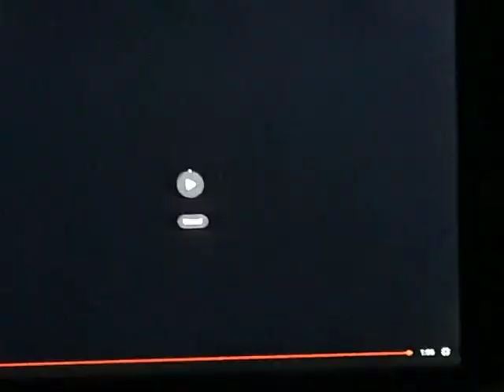Cool Tricks off the Diving Board (Better Edition)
Me, alot of the Diving team (Soul, Brocks, Larissa Katie, ect,) and old time friend  Christain showed off our latest Diving Board moves in this video, Including Gainers, Backflips, Reserves, and much more, ENJOY!!!
PBS
KIDS Photo
Factory
ShowTapes
Rumor Weed
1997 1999 Big Idea Productions, Inc.
(VHS)
VeggieTales & 321 Penguins!
2000 Big Idea Productions, Inc.
VeggieTales
More
Studios Print
VeggieTales
Larry’s Favorite Stories 2000 VHS Lyrick
Studios Print
Walt Disney
Pictures
Pixar
Animation Studios 2000 (from
Nintendo
GameCube)
Walt Disney World Anticipation 2002 Promo (2003) from
Lilo &
Stitch 2002 DVD
LucasFilm Ltd
THX
Disneyland California 2005
Buzz Lightyear
Astro
Blasters
(2005 Audio)
Best Quality
Tomorrowland
(High Quality)
World of Color
Meet
Woody & Buzz
Lightyear
Andy’s Room
Gamma Quadrant
Sector 4
Buzz
Video Game
(Star
Wars
Sound Effects)
Woody & Buzz
Lightyear
Aliens
Disney
California Adventure
Finding
Nemo WALL-E & Toy
Story
2010
MINIONS ATTACK OWEN! AGNES , GRU , SCOOBY DOO, VELMA
AT UNIVERSAL STUDIOS HOLLYWOOD!